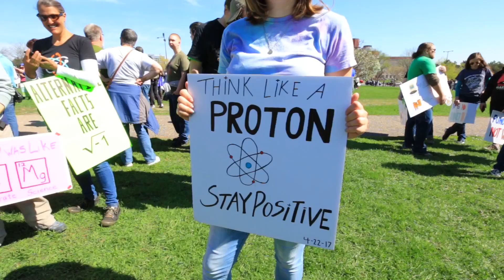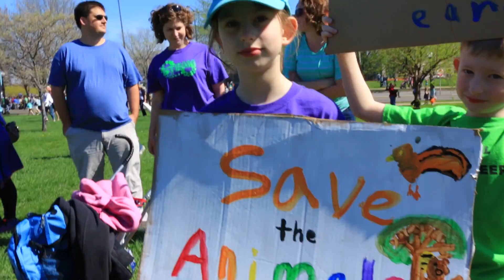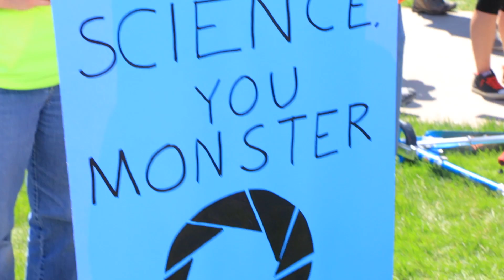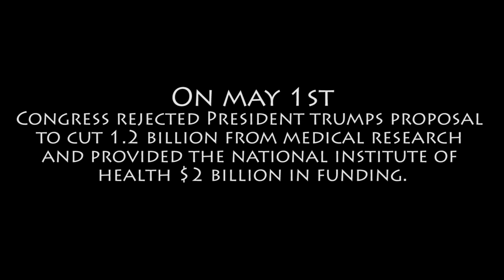March For Science Minnesota | Team Hoot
Mail
Shawn Francis
20735 Otero Ave